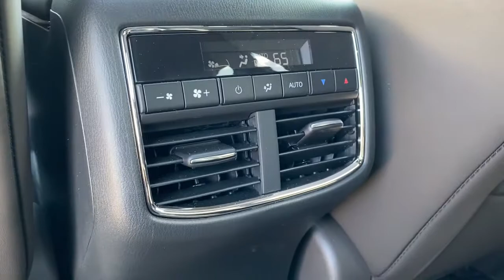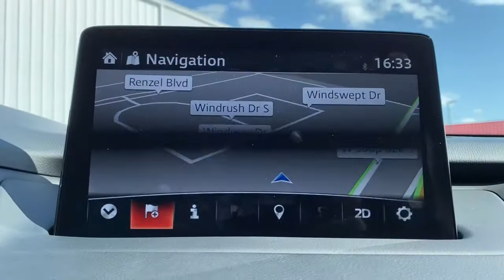2020 Mazda CX-9 Weatherford, Fort Worth, Granbury, Saginaw, Dallas, TX LN702075A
Snowflake White Pearl Mica Used 2020 Mazda CX-9 available in Fort Worth, Texas at Fort Worth Nissan. Servicing the Weatherford, Granbury, Saginaw, Dallas, TX area.

3451 West Loop 820 S

Recent Arrival! Clean CARFAX. CARFAX One-Owner. Priced below KBB Fair Purchase Price! Odometer is 4517 miles below market average!br2020 Mazda CX-9 Signature AWD.brbrbrPlease note: Information provided is believed accurate but all specifications, pricing, and availability must be confirmed in writing (directly) with the dealer to be binding. The advertised price does not include sales tax, vehicle registration fees, finance charges, documentation charges, any other fees required by law or dealer added accessories. We attempt to update this inventory on a regular basis. However, there can be a delay between the sale of a vehicle and the update of the inventory. Prices include all dealer rebates and dealer incentives. Fort Worth Nissan is not responsible for any inaccuracies contained herein and by using this application you the customer acknowledge the foregoing and accept such terms.